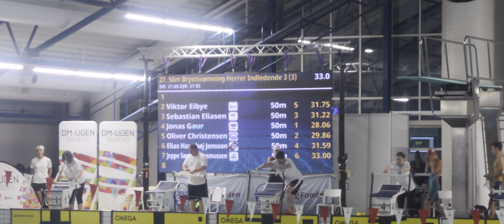Jeppe 50 bryst indledende DM-L